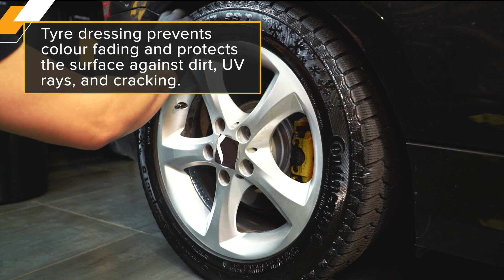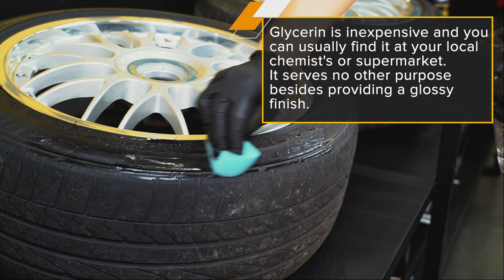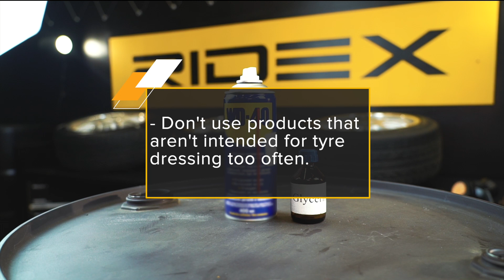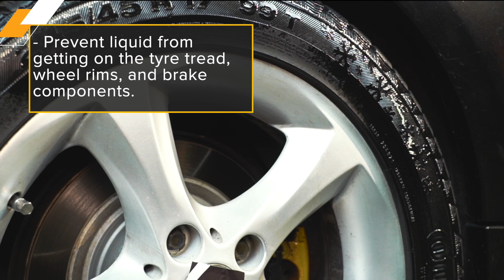Restoring tyres' finish with glycerin, tyre dressing, and WD-40 | RIDEX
Car tyres are subject to considerable load and wear.

They quickly fade and lose their attractive finish.

You can restore their colour using special tyre dressing, but also with some improvised means.

Watch our video tutorial to learn how to make your tyres deep black again!

To restore the tyres, you will need:
- a sponge;
- a bucket of soapy water;
- heavy-duty rubber gloves and a respirator.

0:00 — Restoring tyres' finish with glycerin, tyre dressing, and WD-40 | RIDEX
0:28 — Gel and liquid are the most efficient and easiest to apply.
1:14 — Glycerin To prepare the necessary mixture, mix 125 g of glycerin and water in a 1:1 ratio.
2:04 — To restore the tyres, you will need
2:50 — Useful tips

The rebels of the automotive industry, we’re shaking up the way things are done! Our auto parts are every inch as good as originals but at a fraction of the cost.

It is recommended that you entrust the installation to highly skilled technicians to ensure the best result. This video only contains tips and recommendations that could be helpful when carrying out car repairs or replacing parts. RIDEX is not liable for any harm, injury or property damage incurred while carrying out repairs or replacements that are a result of incorrect use or misinterpretation of the provided information. The user is personally liable for incorrect use of repair equipment, tools, or car parts, in particular when this use poses the risk of injury. RIDEX strongly recommends taking appropriate safety precautions when carrying out any repair or replacement. Keep in mind that low-quality auto parts may not provide the appropriate level of road safety.